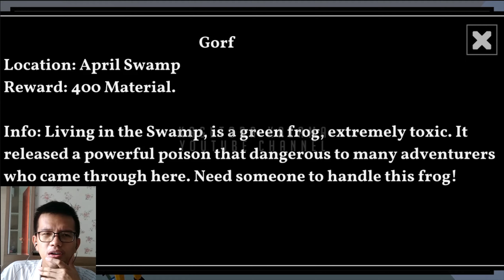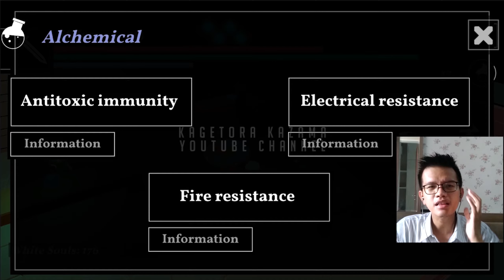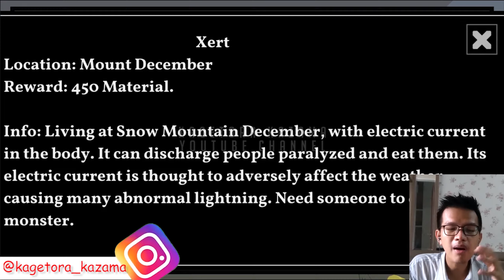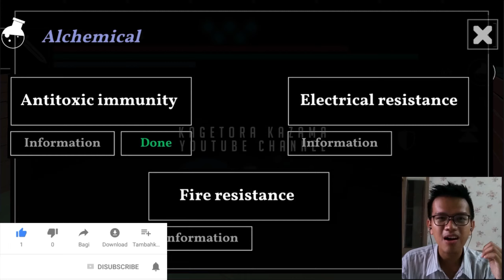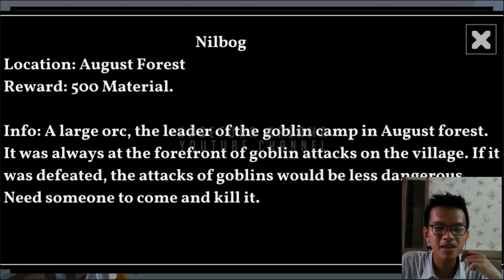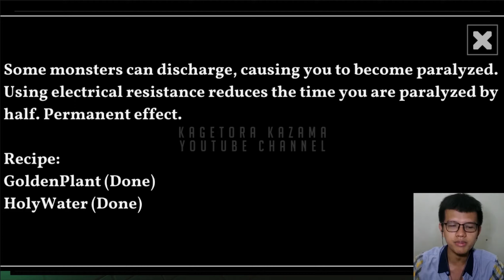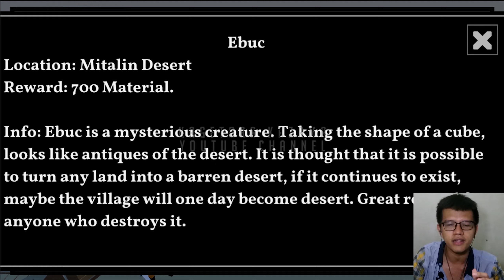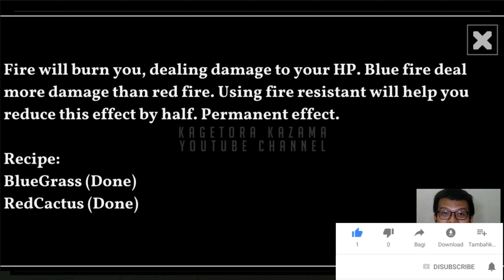ENDING! ALL BOSS FIGHT - WhiteFlame Gameplay Android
Halo gaes, gw main RPG Open World WhiteFlame di server Global. Gw ambil Hunter Quest 'Frettub' di WhiteFlame.
Location : Red Forest
Reward : 350 material.
Info: A butterfly, appearing in red forest. The water from the river in the red forest is upstream of the village river. But this butterfly is poisoning the water by its powder. Reward anyone who kills it.